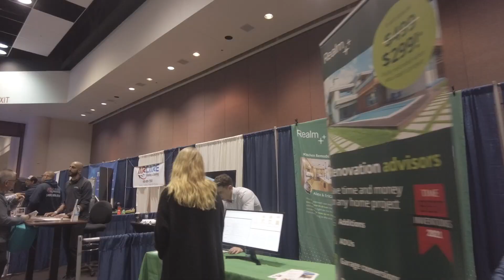Ready , Go! Home Garden Show , this weekend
Bay Area Home Garden Show this weekend.

There are often home and garden exhibitions in the Bay Area. Participating in the exhibition not only allows us to understand the latest trends in the home furnishing industry, but also
It also allows us to have in-depth exchanges with various professionals in the decoration industry.
The exhibition is held every year at the Santa Clara Convention Center in the Bay Area, which provides visitors with free pre-registration channels, so everyone can enter the venue very easily.
Visitors also have the opportunity to participate in various large and small raffles. Conduct in-depth communication with various decoration stores,
Including ADU, kitchen decoration, PEST control, backyard decoration and other latest market trends
在湾区常常会有home and garden的展览会，参加展览会不仅仅是可以让我们来了解家居的行业的最新动态，
也是让我们可以跟装修行业的各个专业人士有个深度的交流，
每年在湾区 Santa Clara Convention Center都会举办展会，为参观者提供了免费的预先注册通道了，大家可以非常轻松的进入场。
参观者还有机会参与各种各样大大小小的抽奖活动。和各个装修的店家进行深度的沟通，
包括ADU , 厨房的装修，PEST  control以及后院的装修等各种各样最新的行情